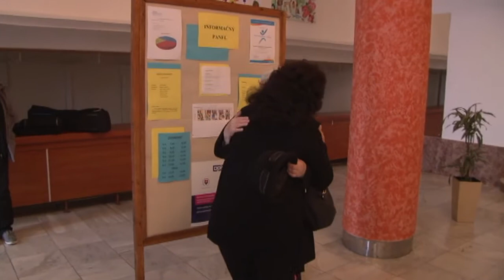Sylvia Bodorová na svoje mesto a ľudí nezabúda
Svetoznáma hudobná skladateľka Sylvia Bodorová po rokoch navštívila Žiar nad Hronom. Pozrite si prečo.